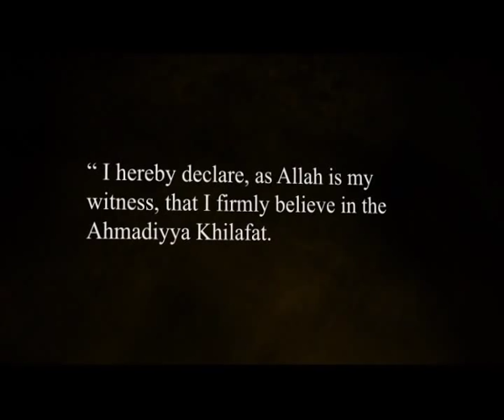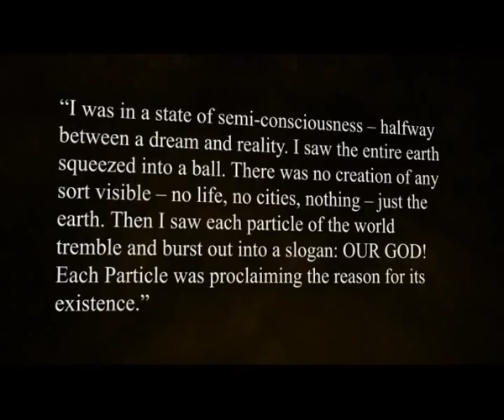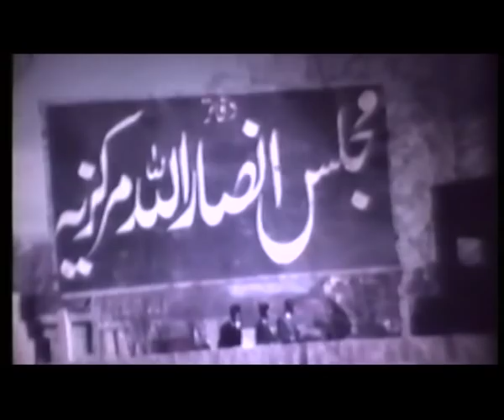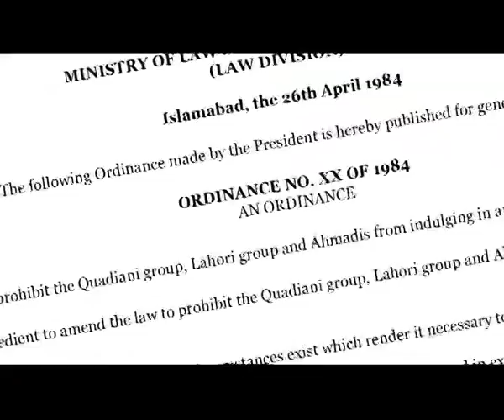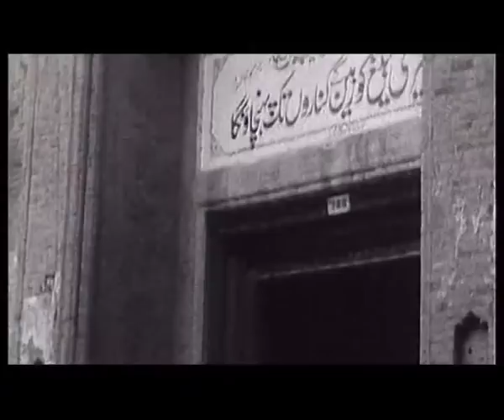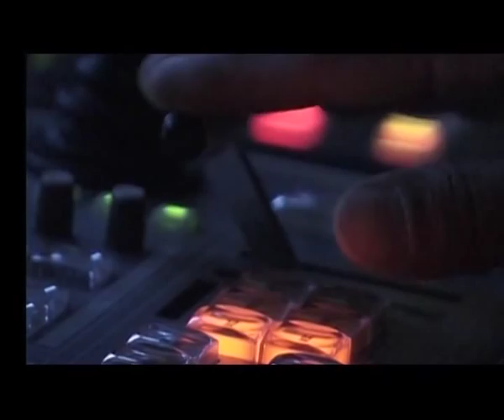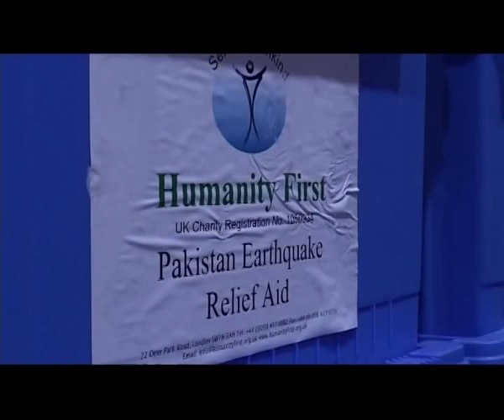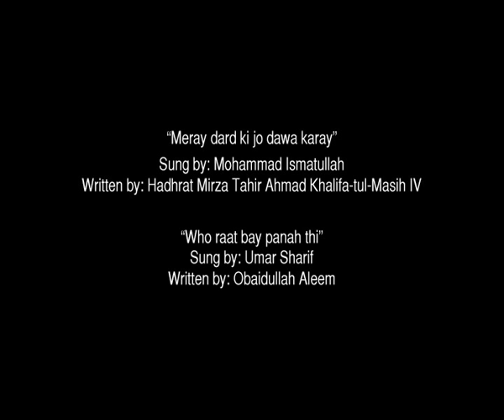The Life of Hadhrat Khalifatul Masih IV (rh) - Islam Ahmadiyya Documentary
A brief life sketch of Hadhrat Mirza Tahir Ahmad (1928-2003), Khalifatul Masih IV (rh) (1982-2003), Fourth Successor to the Promised Messiah (as).